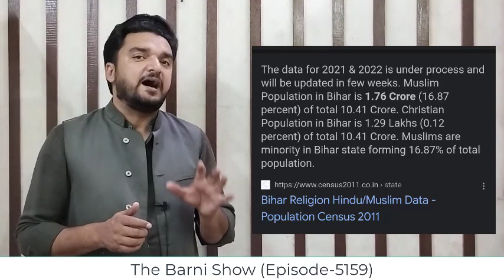क्या बिहार के मुस्लिम वोटर बंधुआ मज़दूर हैं? वीडियो देखें | The Barni Show | EP-5159